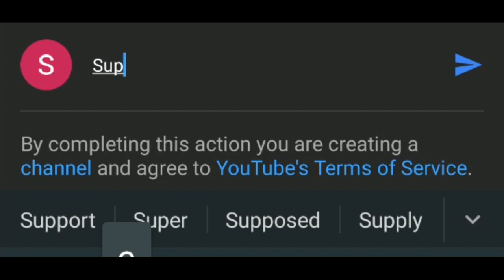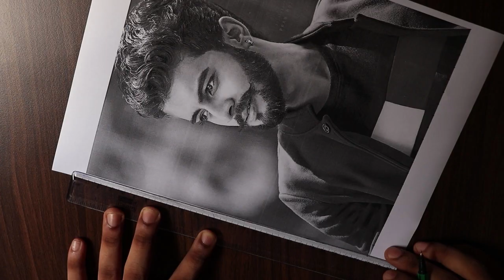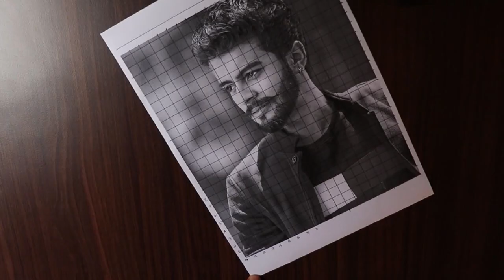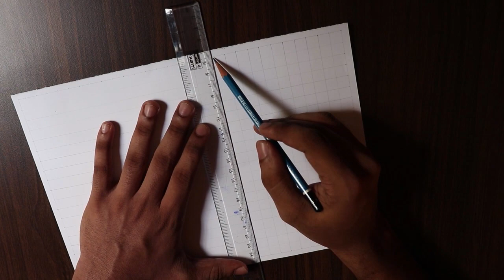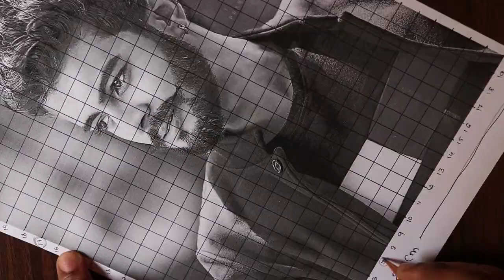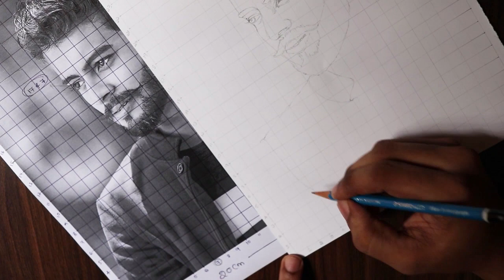How to draw a outline | Grid method in kannada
Hey guys...
ವಿಡಿಯೋನ ನಿಮ್ಮ ಎಲ್ಲಾ friends ಜೊತೆ ಶೇರ್ ಮಾಡ್ರಪ್ಪ
ನೀವ್ ಮಾಡಿರೋ art work ನ instagram ನಲ್ಲಿ ನನಗೆ tag ಮಾಡಿ ಆಯ್ತಾ. 🤗

Instagram ಮತ್ತೇ Facebook ನಲ್ಲೂ follow ಮಾಡಿ 😇

1. How to draw a outline
2. How to draw a outline for drawing
3. How to draw a outline for portrait
4. How to draw a outline using grid method
5. How to draw a outline in simple way